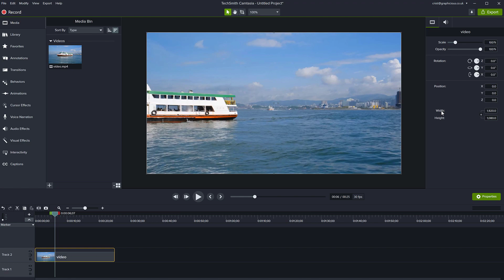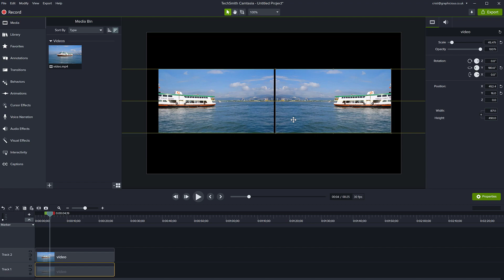How to flip a video in Camtasia | Horizontally or Vertically | Mirror Video Tutorial for Beginners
Quick beginner tutorial for Camtasia: I'm going to show you how you can mirror a video or flip a video or make it go in the other direction in terms of how it looks on your canvas, while it keeps playing forward. I am using Techsmith Camtasia 2021, but previous versions should also work.

You can flip or mirror a video manually but it might not be very accurate so in order to flip along the Y-axis, 180 degrees, we type the value exactly in the Properties panel.

We look also at creating a copy of the video and creating a mirror of the video playing in two different directions. In Camtasia, you can transform a video or object along three axis - X, Y and Z, but in this tutorial, we look at the Y-axis.

Let me know if you find this video useful.